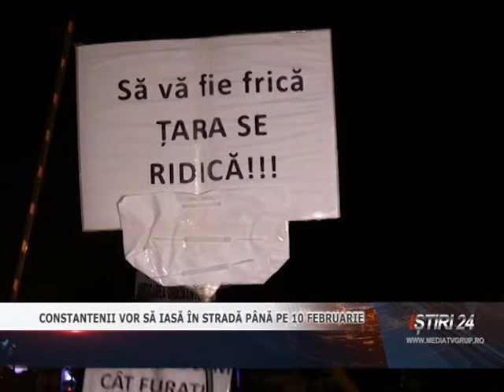CONSTANTENII VOR SĂ IASĂ ÎN STRADĂ PÂNĂ PE 10 FEBRUARIE